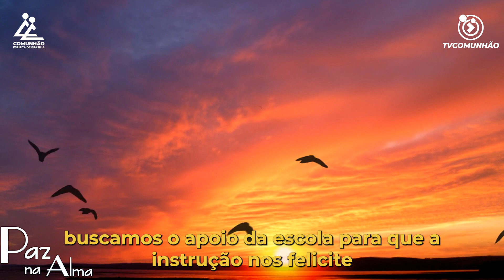Paz na Alma | REEQUILÍBRIO